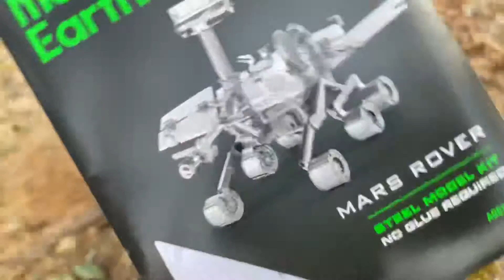Mars Rover | Metal Earth